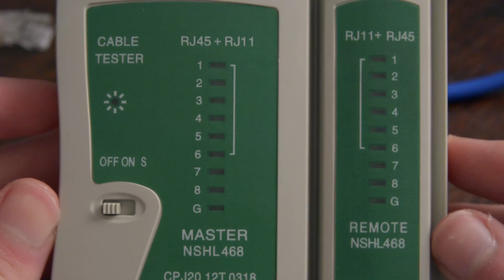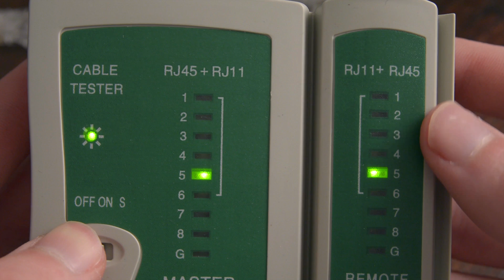Pimp your LAN - Make Your Own Ethernet Cables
Just how easy is it to make your own Ethernet cables? This video explains exactly how to make a Cat6 Ethernet cable.